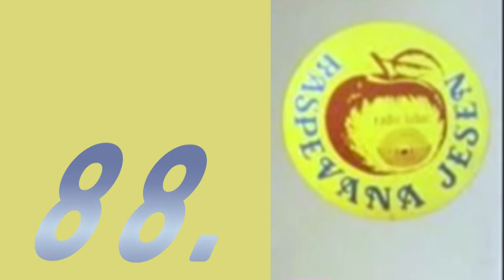Dragisa Miskovic Care - Oci sam voleo njene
lyrics: Ratko Tomic
Arr: Ljupko Tomic
Raspevana Jesen 1988.
Orkestar Brannimira Djokica RTV Beograd

Slušam pesme smejem se sa vama
A oko mi jedna suza vlaži
Zar je važno da vam pričam sada
Koga noćas po sećanju tražim

          Oči sam voleo njene
          Usne kosu i ime
          Bila samo moja
         Jedne daleke zime

Vi ste ovde prijatelji moji
Sve je isto kao što je bilo
Samo jedno prazno mesto stoji
I seća me šta sam izgubio

Ja vas molim oprostite meni
Ako suza iz mog oka kane
Sve što imam dao sam toj ženi
Odnela je moje srećne dane